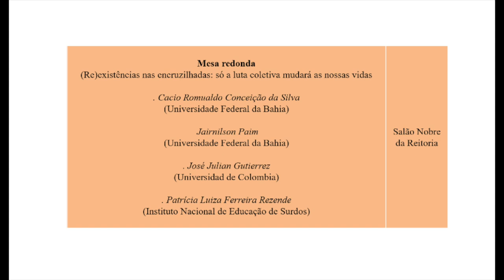V SEMINARIO INTERNACIONAL A EDUCACAO MEDICALIZADA MESA 3 parte 3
Mesa redonda "(Re)existências nas encruzilhadas: só a luta coletiva mudará as nossas vidas"

Nesse vídeo, fala de Cacio Romualdo Conceição da Silva:
Graduado em Psicologia pela Faculdade Ruy Barbosa (2007), Mestre e Doutorando em Educação pela Faculdade de Educação da Universidade Federal da Bahia (FACED-UFBA). Atualmente é Psicólogo da Santa Casa da Bahia, atuando nas áreas de Ação Social e Educação. Foi professor colaborador ( 2016/2017) do Curso de Especialização em Educação, Pobreza e Desigualdade Social (Secretaria de Educação Continuada, Alfabetização, Diversidade e Inclusão - SECADI-MEC / FACED-UFBA). Atuou como psicólogo do Centro de Referência da Assistência Social (CRAS) e psicólogo escolar das Secretarias Municipais de Ação Social e Educação, respectivamente, do Município de Cairu (BA). Possui experiência nas áreas de Psicologia Escolar e Educacional, na Clínica de orientação psicodramática e na área da Assistência Social. Pela FACED-UFBA é membro do Grupo de Pesquisa EPIS - Educação, Política, Indivíduo e Sociedade: leituras a partir da Pedagogia, da Psicologia e da Filosofia; e membro do Fórum Sobre Medicalização da Educação e da Sociedade. Como pesquisador, identifica-se com dispositivos metodológicos de inspiração etnográfica, referenciados no Materialismo Histórico-Dialético.

Também estiveram presentes na mesa:
. Jairnilson Paim (Universidade Federal da Bahia)
. José Julian Gutierrez (Universidad de Colombia)
. Patrícia Luiza Ferreira Rezende (Instituto Nacional de Educação de Surdos)